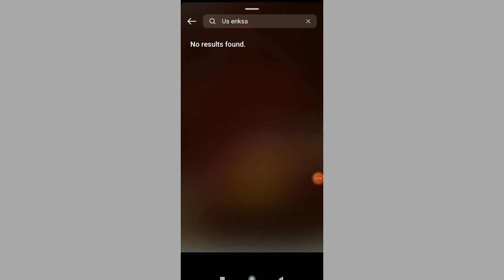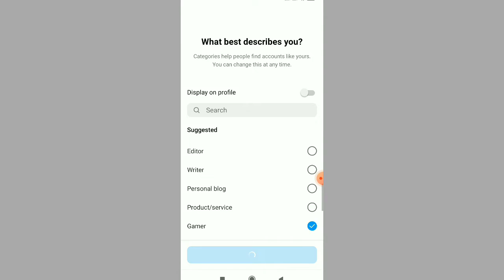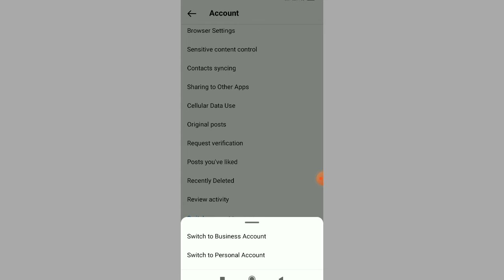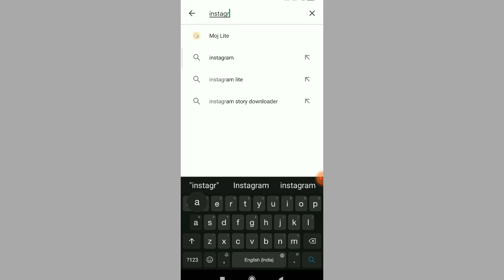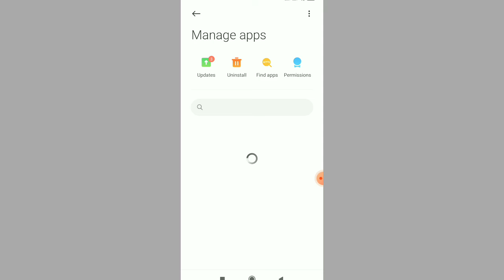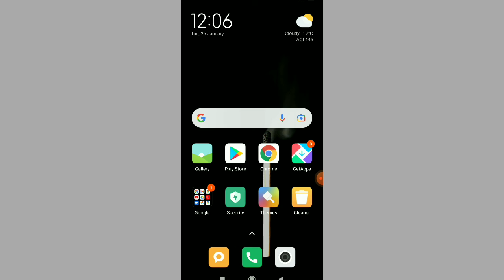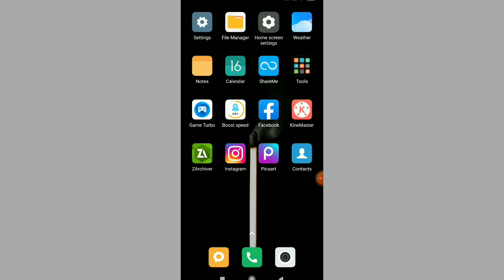Instagram Music No Results Found Problem| No Result Found On Instgram Problem|Fix No Results Found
QUERIES SOLVED:-

1.) no results found problem
2.) no results found on instagram problem
3.) no results found problem on instgram music story
4.) instagram story music no results found
5.) how to fix no result found on instagram story

no results found problem,
no results found on instagram problem,
no results found problem on instgram music story,
instagram story music no results found,
how to fix no result found on instagram story,
music story me no result found problem btata hai,
story not result found,
story no results found on instagram,
not result found,
no results found in instagram 2022,
Tech My India,